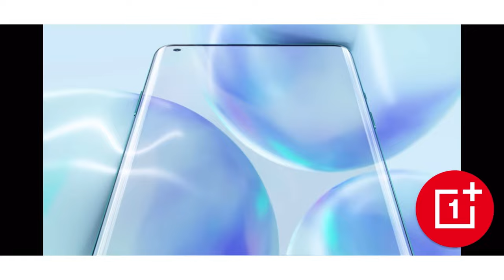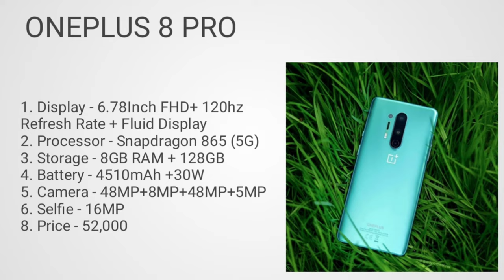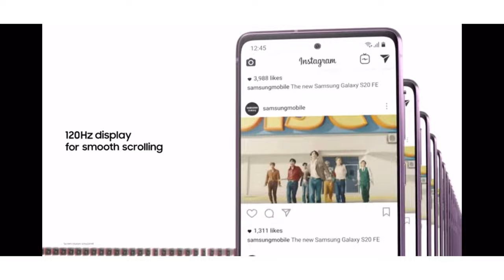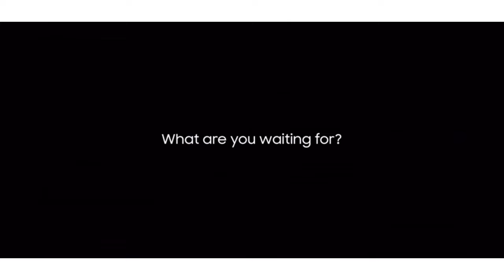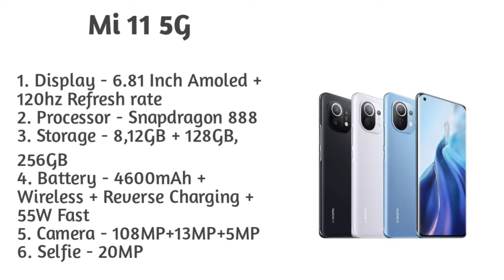Vlogging smartphones under 60000. gaming smartphone under 60000. Best smartphone under 60000 in 2021